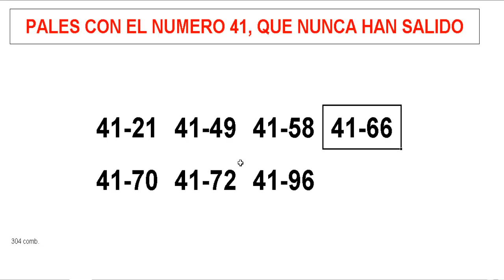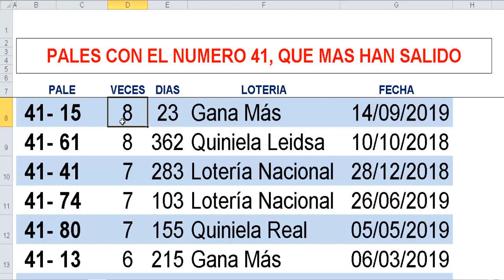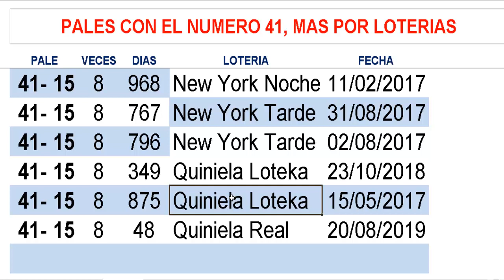PALES con el #41 que nunca y mas han salido en 3 anios